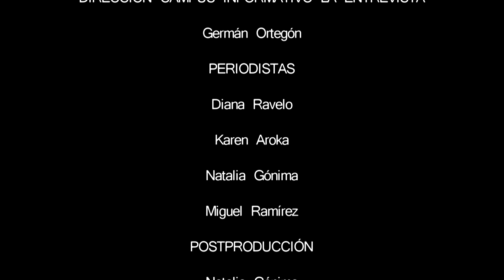La Pesada de Moda.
Una periodista bloguera, se dedico a diseñar vestuario para las chicas pesadas.